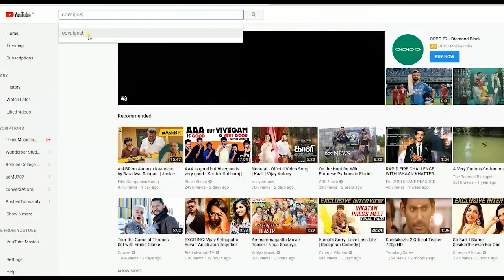Coimbatore Shopping festival at CODISSIA from 22.12.2018 to 01.01.2019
Watch this to know more about the shopping festival.